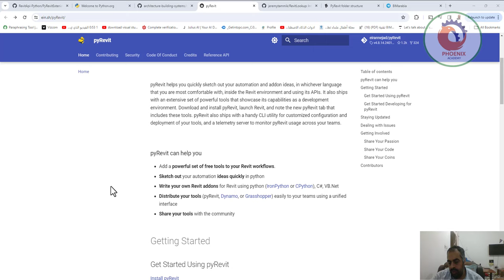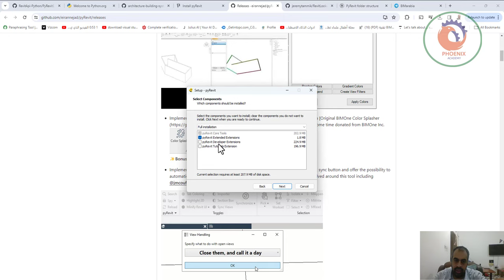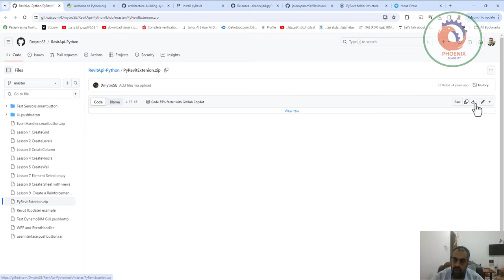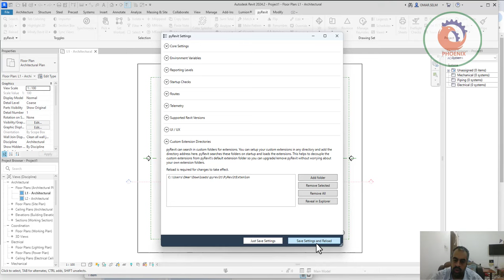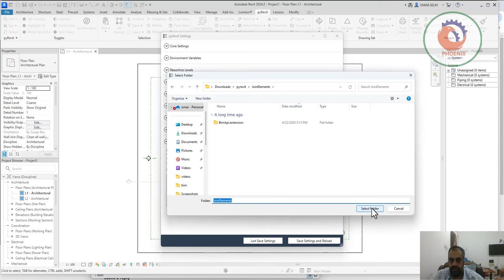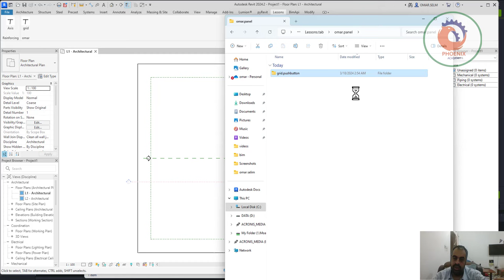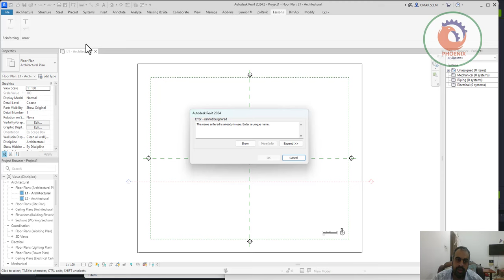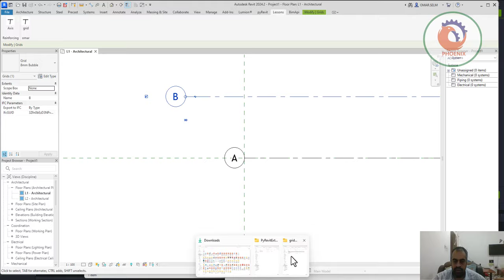Revit API Python البايثون مع الريفيت Installation Folder Structure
❤️ روابط التواصل
✅ انستجرام